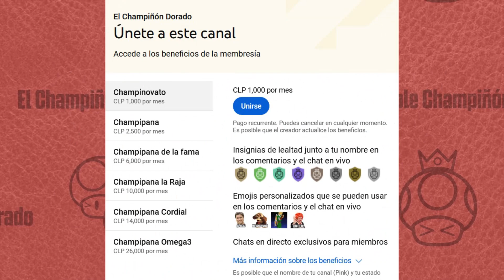🦸🏻‍♂️🦸🏻‍♀️🦹🏻‍♂️🦹🏻‍♀️ 3 Juegos OLVIDADOS de MARVEL | ElChampiñónDorado N°147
TimeStamp:
0:00 Presentación
1:07 Marvel Puzzle Quest
2:32 Los Héroes Matemáticos
3:45 Marvel's Avengers Alliance
5:17 Final